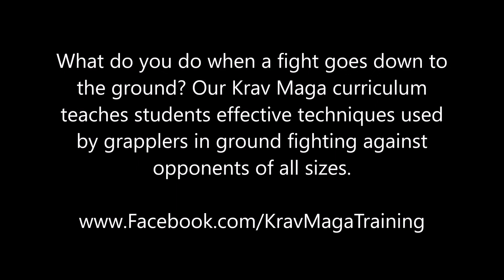Krav Maga - Defense against Headlock from Behind (Ankle Lock Variation)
In this Student Section video we go over how to ankle lock your opponent if they cross their ankles while you are performing the Defense against Headlock from Behind (Level 4 technique).

This video goes over the following details:

1.  How to make the regular defense work even if the opponent has their ankles crossed.
2.  Why this variation is a valuable technique to know but why it is not a required technique in our Krav Maga curriculum.
3.  The basic set-up and application of this ankle lock.
4.  How this joint lock damages the opponent's ankle and/or knee.
5.  Two variations of this ankle lock:  One for beginners (ankles crossed position) and one for more experienced students (leg figure-four position).
6.  Common issues or mistakes that come up when applying this ankle lock, and how to avoid them or work around them.

Additional videos and information about our self defense, fighting, and fitness programs are available

The videos on this YouTube channel are NOT a replacement for actual instruction. They do not teach techniques, but instead isolate and fix problems within the technique or its individual components. The videos are designed to help the student who has already learned the technique under the instruction of a qualified instructor.

Important Note: These videos are specific to the techniques and curriculum taught to the students at our facility. Students from other Krav Maga schools and organizations are more than welcome to watch and use these videos and we hope they find them useful!  However, variations may be taught that are different from the techniques taught at other Krav Maga locations. This doesn't mean one variation is wrong or the other is right. They are just variations...plain and simple. The most important question for any technique or defense should be this: Does it work for the individual who is performing it? As long as it does, then the technique or variation has merit, regardless of where it comes from! That's the number one principle that we emphasize at our school.